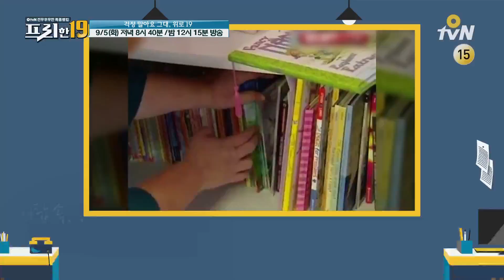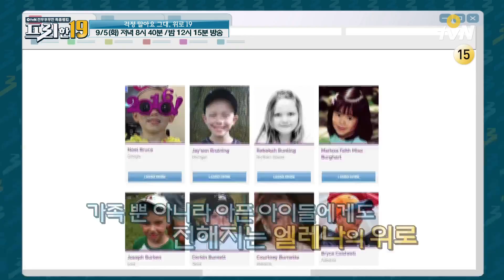※눈물주의※ 소아암에 걸린 딸이 남은 가족들을 위해 한 일ㅣ#프리한19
프리한19 (2016~)
: 대한민국을 넘어 세상을 놀라게 할 프리한 남자들의 후리한 특급 뉴스. 전무후무한 특종랭킹쇼 프리한19
매주 (화) 저녁 8시 40분/밤 12시 15분